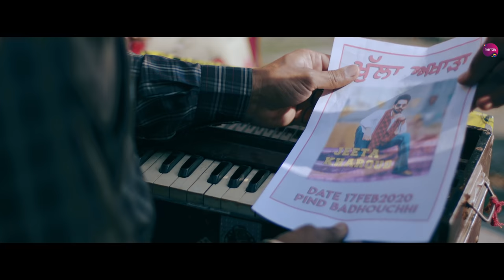Photoa | 👍 2020 | Jagmeet Bhullar| Mantav Media | Success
We present the official video of Latest Punjabi Song 2020  "Photoa".
Project by @GoruDogra
Do let us know about your views in the comments Below.

Credits :-
Song –  Photoa
Singer  –  Jagmeet Bhullar

lyricst - Ranbir singh

Directed By - Maninder Farmer
Asst.Director - Garry Sidhu
Publicty Design - The Nicks Eye.
Special Thanks : Harry Seerha
Project By Goru Dogra

Watch, Share & leave your valuable comments if you like this video.

Arshpreet singh
Spl.Apperence - Att Jatt Sohi , "Basanta"
Feat. - Money Romana , Makhan Ghumaan
Singer : Jagmeet Bhullar
Producer : Harsimranjit singh

Caller Tune ::
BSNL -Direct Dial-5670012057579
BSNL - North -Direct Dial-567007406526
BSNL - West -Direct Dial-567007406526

Lyrics : Punjabi Song Photoa
ਸੂਰਜ ਦੀ ਲੋ ਵਾਂਗ ਨਾਮ ਚਮਕਾਦੇ
ਮਾਰਦੇ ਜੋ ਟਾਉਨਟ lock ਬੁੱਲਾ ਉੱਤੇ ਲਾਦੇ
ਸਜਾਏ ਅੱਖਾ ਚ’ dream ਸੱਚ ਕਰਦੇ
ਕਰ ਕਹਿਣ ਜੋਗੇ ਥੱਕ ਗਏ ਹਾ ਜਰਦੇ
ਲਿਆਉਣੀ ਬੂਹੇ success ਧੌਣੋ ਫੜਕੇ
ਰੱਬ ਮੇਰਿਆ ਤੂੰ ਏਨ੍ਹੇ ਜੋਗਾ ਕਰਦੇ
ਲੋਕ ਫੌਟੋਆ ਕਰਾਉਣ ਨਾਲ ਖੜਕੇ ...

ਇਕਠੇ ਅਸੀ ਚਲੇ ਸਭ ਹੋ ਗਏ ਕਾਮਯਾਬ
ਲੈਣ ਉਹਨਾਂ ਵਾਲੀ ਵਿੱਚ ਖੜਾ ਕਰਦੇ
ਖੜੇ ਹੋਕੇ ਸੱਭ ਮੈਨੂੰ ਦੇਣ ਮਾਣ ਤਾਣ ਲੱਗੀ ਮਹਿਫਲ ਚ ਪੈਰ ਜਦੋ ਧਰਤੇ
ਜਿਹੜੇ ਰਾਹ ਤੇ ਚੁਰਾਹੇ ਵਿੱਚੋ ਲੰਘਜਾ
ਕਲ਼ਾ ਆਪਣੀ ਦੇ ਰੰਗ ਵਿੱਚ ਰੰਗਦਾ
ਬੋਲੇ ਨਾਮ ਵਾਲਾ ਨਸ਼ਾ ਸਿਰ ਚੜ੍ਹ ਕੇ

ਮੇਰੀ ਕੀਤੀ ਹੋਈ ਮਿਹਨਤ ਤੇ ਬੇਬੇ ਦੀ ਦੁਆਵਾ
ਓਸ ਦਿਨ ਮੁੱਲ ਪੂਰਾ ਪਾਉਗਾ
ਸਟੇਜ ਉੱਤੇ ਖੜਿਆ ਜੋ ਮੇਰਾ ਸ਼ੇਰ ਪੁੱਤ ਬਾਪੂ ਮੁੱਛਾ ਨੂੰ ਚੜਾਉਦੇ ਹੋਏ ਕਹੂਗਾ
ਸਰਦਾਰ ਤਾ ਓ ਪਹਿਲਾ ਨਾਲ ਜੀ ਮੈ ਕਹਾਉਣਾ
ਬੇਬੇ ਨਾਲ ਓਦਾ world tour ਮੈ ਲਵਾਉਣਾ
ਮਨੀ ਚਲਿਆ  ਓਗਲ ਜਿਦੀ ਫੜਕੇ

(This song is subject to copyright of Mantav Media )